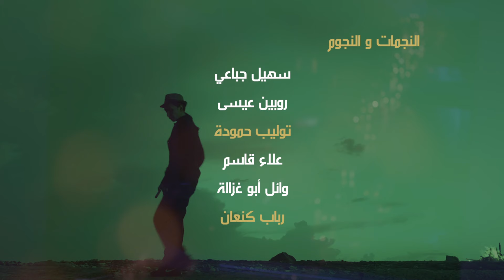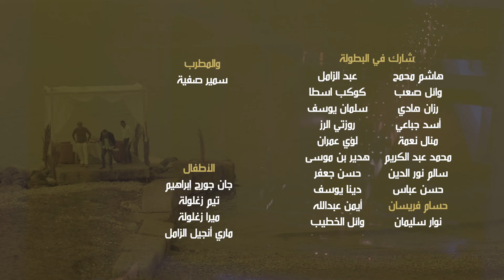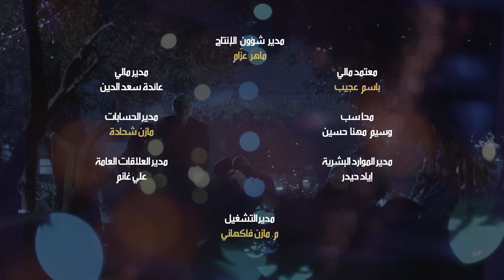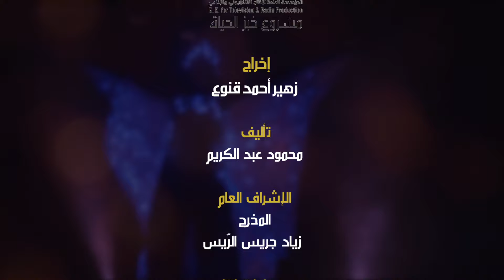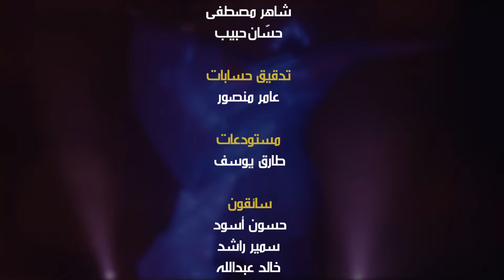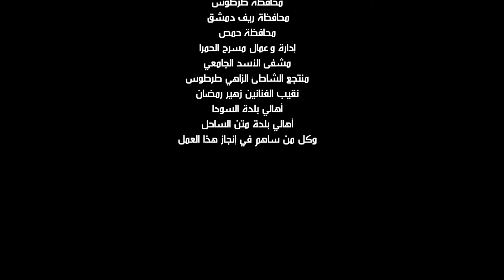مسلسل اثر الفراشة - الحلقة 4 | Athara Alfarasha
اثر الفراشة
هذا المسلسل دراما إنسانية يحاول العزف على أوتار القلوب..لا بدعب انه من فصيلة دراما الإثارة والصدمات..بل جل ما يصبو إليه..النقر على أوتار التعاطف الإنساني والضمائر البشرية.. برغبة صريحة .. لينشر اقصى طاقة ممكنة من الحب والتضامن والتعاطف..إنه مسلسل عن الحب.. عن العشق.. والشوق..والخيبة..والأمل..والرحمة..والمودات..أن هذا المسلسل يرمي إلى إشعال شمعة حالمة بين مشاهديه.. بأمل حنون.. أن يفتح في قلوبهم وضمائرهم كوة صغيرة ..للحنين والمحبة بعد سنين من القسوة والعنف والكراهية.
لذا.. ارجو من القراء الأعزاء أن يتعامل معه على هذا الأساس.. أي أنه خيال محض لكنه بذات الوقت يجاور تجارب أنسانية عاشها أصدقاء لنا..أو قرأناها أو سمعنا عنها وربما عشناها نحن.. أنه الحب ومن حقه أن يكون له مساحة على الشاشة.

بطولة :
عبد الهادي الصباغ - سمر سامي - بير داغر- نورا رحال - لين غرة - سهيل جباعي - روبين عيسى  - توليب حمادة
علاء قاسم - وائل ابو غزالة - ربى المأمون - رنا عضم - وئام الخوص - نادين الشعار - دانا جبر.
إخراج :
زهير قنوع | Zouhir Kanou
تأليف :
محمود عبد الكريم | Muhmoud Abd Elkreem